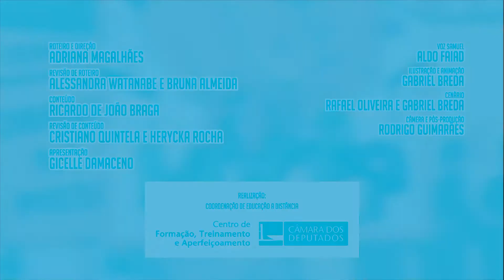Quero ser vereador! Ep. 4 - Trabalhando o orçamento do município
Como serão aplicados os recursos públicos do município? A análise do orçamento municipal e a sua aprovação fazem parte do papel do vereador!